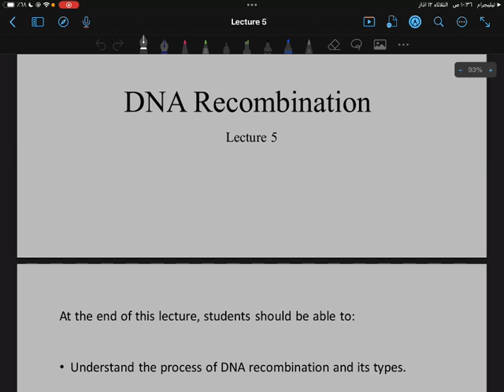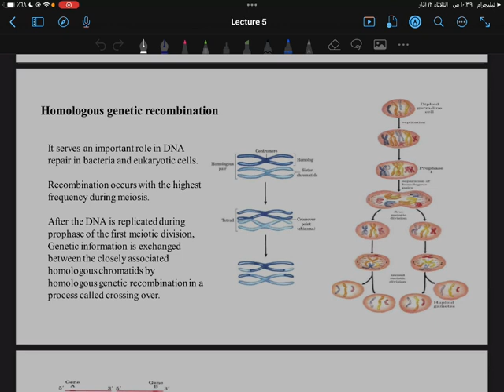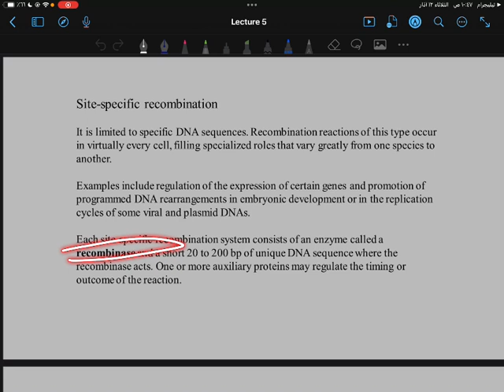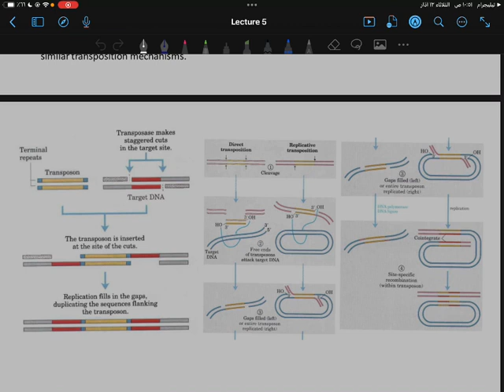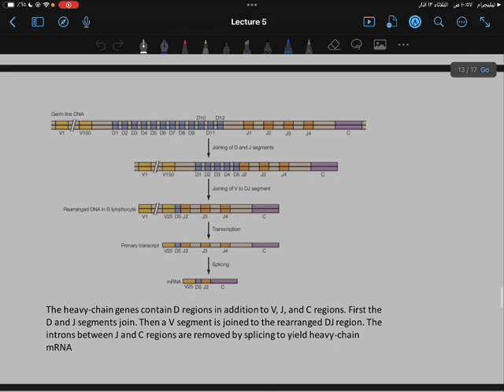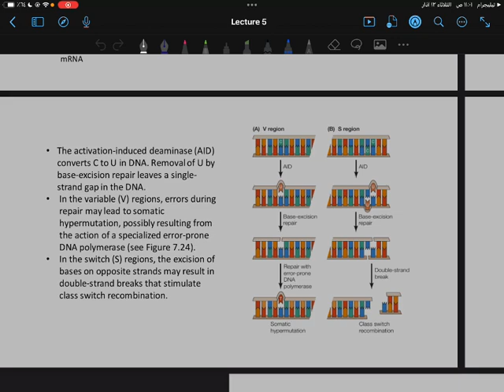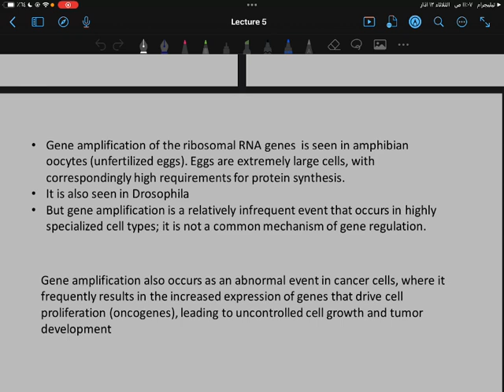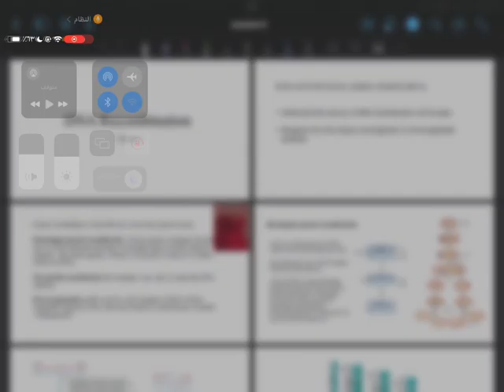Genetics: Lecture 5